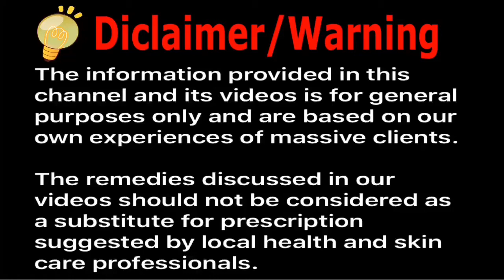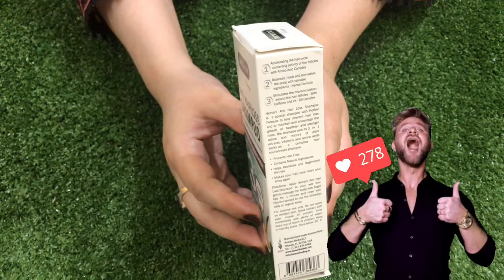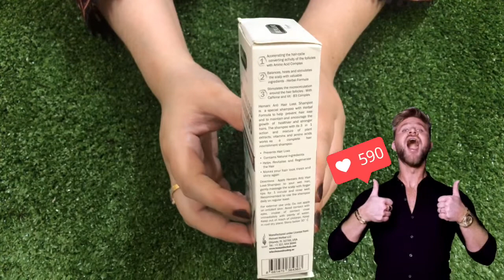How to get Rid of Hairfall | Home Remedies for Hair Growth | Best Haircare Beauty Secret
how to get rid of hairfall,
how to get rid of dandruff and hair fall,
how to get rid of hair fall naturally,
how to cure dandruff and hairfall,
haircare,
hair care products,
the ordinary hair care,
monday hair care,
best hair care products,
black hair care,
black hair care products,
natural hair care,
ordinary hair care,
salon hair care,
home remedies for hair growth and thickness,
home remedies for hair fall and regrowth,
home remedies for hair growth,
indian home remedies for hair growth,
aloe vera for hair growth home remedies,
home remedies for hair loss,
natural remedies for hair loss,
natural remedies for hair growth,
remedies for hair growth,
best hair loss treatment for female home remedy,
hair fall control oil at home,
best remedy for hair fall,
hair fall control at home,
natural hair loss treatment,
curly hair growth home remedies,
home remedies for facial hair growth,
homemade remedies for black hair growth,
home remedies for hair fall control,
hair regrowth home remedies,
home remedies for fast hair growth,